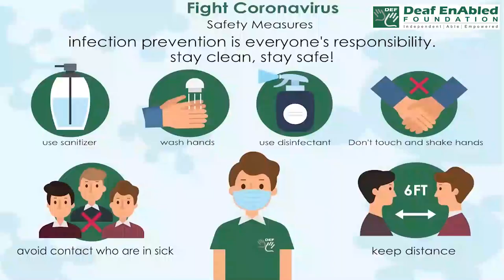Sit on the fence:- Idiom of the Day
Meaning- To be undecided

Sentence- 1. You have to choose whether you support the candidate or not. You can’t sit on the fence right now, you must vote!
2. She is usually sitting on the fence while her friends are arguing.